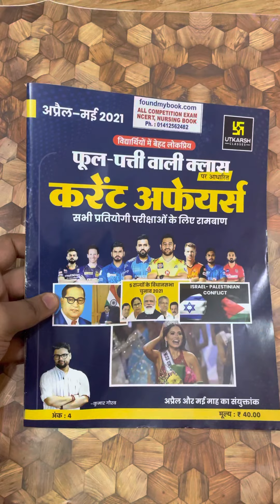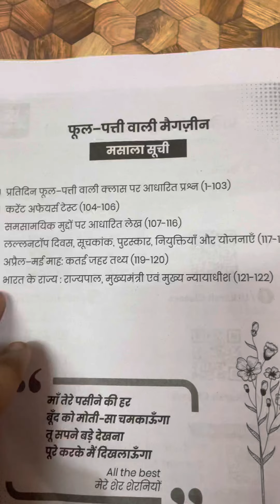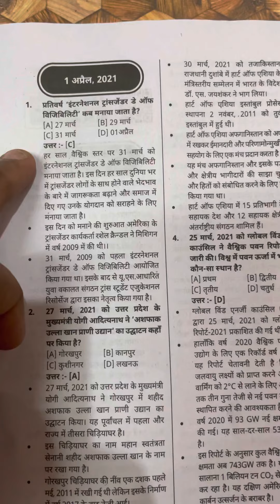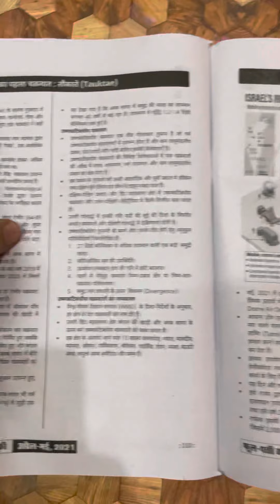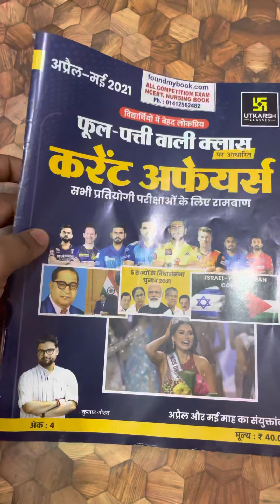Phool Pati Wali Class Current Affairs April-May Monthly(करंट अफेयर्स का Ramban) By Utarsh Classes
Phool Pati Wali Class Current Affairs April-May Monthly( करंट अफेयर्स का Ramban ) By Utarsh Classes Kumar Gaurav Sir book review
IN THIS VIDEO:
review of full- patti current affairs april to may 2021...

your question for :
full patti wali class,
phool patti current affairs,
phool patti current affairs book,
utkarsh sir,